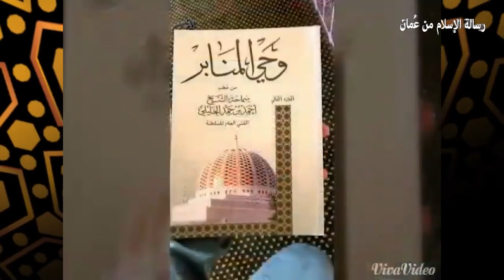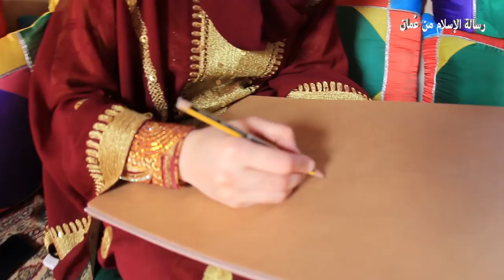Mesage of Peace from Oman